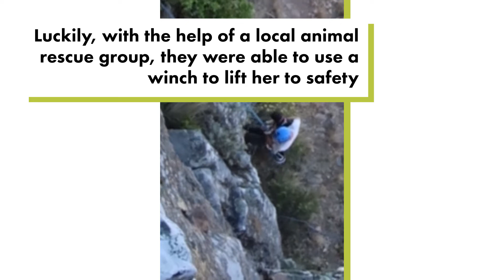Hiker couple scaled a mountain to rescue a dog | New York Post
A small dog ran away from its owners while on a hike and became stuck on the side of a mountain in Cape Town, South Africa. Fortunately, rescue workers found the beloved pet and were able to use a winch to return it to its family.